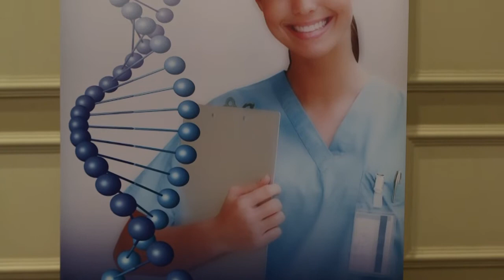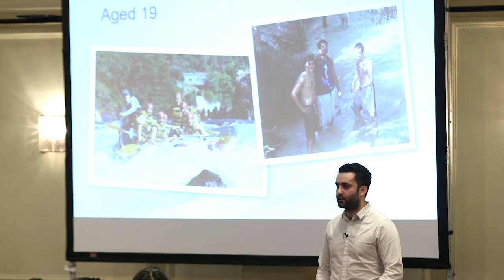Study Medicine Europe's Birmingham Open Day 2017 - Study Medicine, Dentistry & Veterinary Abroad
A great open day  in Birmingham. The event took place on Saturday the 25th of February 2017 in the MacDonald Burlington Hotel. The video takes you through the whole day including guests arriving, the meet and greet, the stands for each partner university, the speeches from graduates, the fantastic re-enactment of a real life medical situation, parent and student experiences, and the Q&A session. It concludes with students discussing their experiences of the day and why they’re considering studying medicine, dentistry, and veterinary abroad.